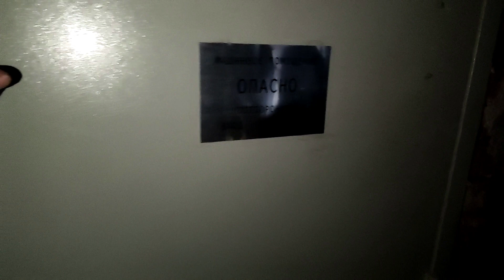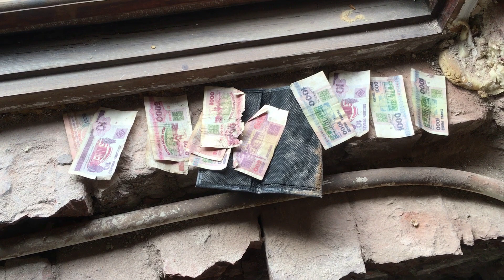Два демонтажа на последних этажах. Дмитрий начинает, Игорь заканчивает. Квартиры 43 и 82 кв.м.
Демонтаж и полы в старом фонде Санкт-Петербурга 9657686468